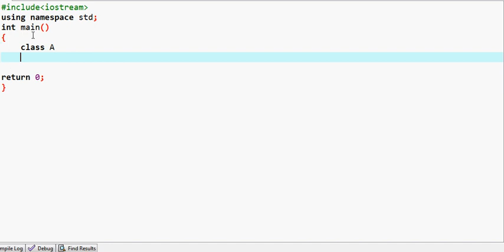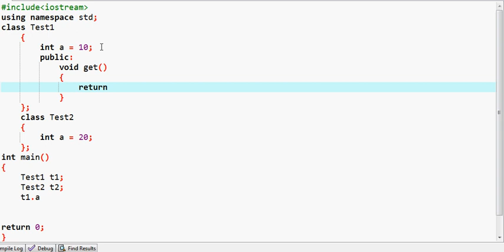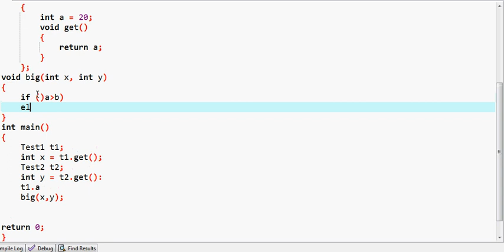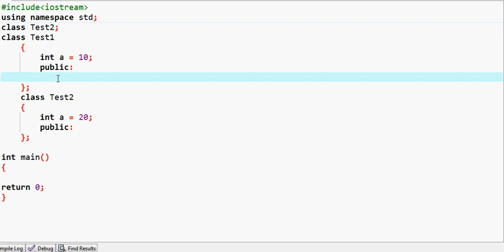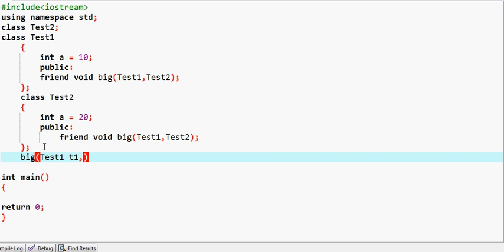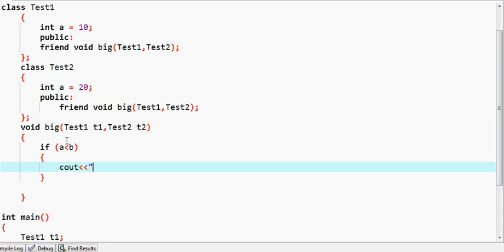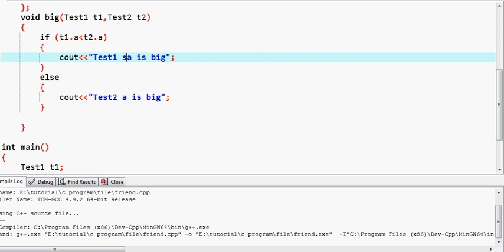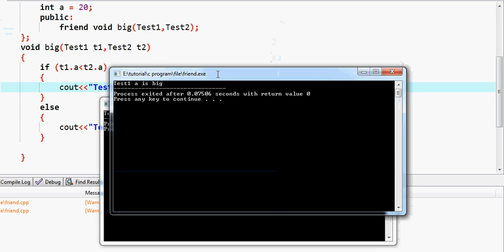#18 | Friend Function | CPP | C++ | Object Oriented Programming Tutorial in Tamil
Friend Function | CPP | C++ | Object Oriented Programming Tutorial  in Tamil
C++ Friend function
If a function is defined as a friend function in C++, then the protected and private data of a class can be accessed using the function.

By using the keyword friend compiler knows the given function is a friend function.

For accessing the data, the declaration of a friend function should be done inside the body of a class starting with the keyword friend.

Characteristics of a Friend function:

The function is not in the scope of the class to which it has been declared as a friend.
It cannot be called using the object as it is not in the scope of that class.
It can be invoked like a normal function without using the object.
It cannot access the member names directly and has to use an object name and dot membership operator with the member name.
It can be declared either in the private or the public part.

send request our channel official facebookprofile...